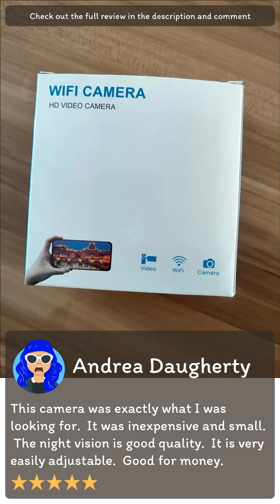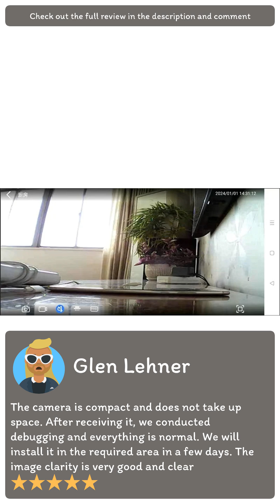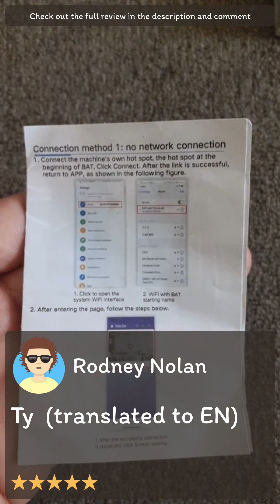Review [Aliexpress] 2MP HD X5 Mini WiFi Camera Included Sound Detector App Control for Home Office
[Aliexpress] 2MP HD X5 Mini WiFi Camera Included Sound Detector App Control for Home Office 140 Degrees Micro USB Baby Monitor